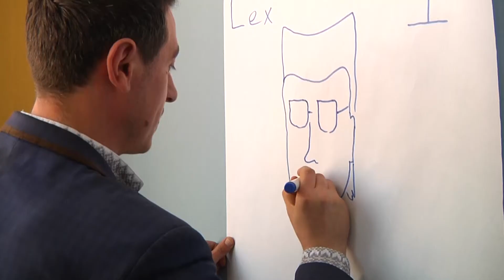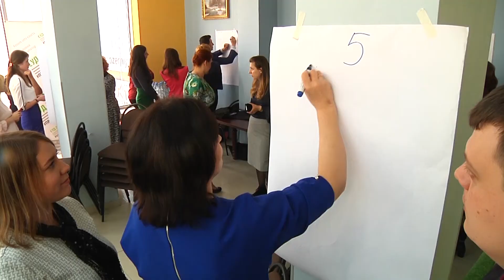Семінар для суддів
Працівники апаратів судів Хмельницького вчилися ставати найдосвідченішими помічниками та найталановитішими прес-секретарями. На Хмельниччині провели семінар для працівників феміди.